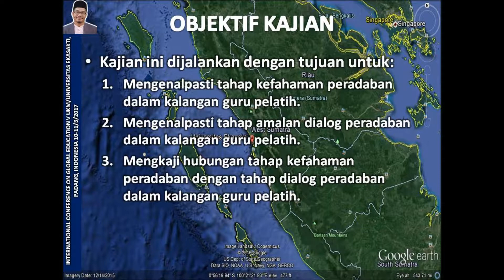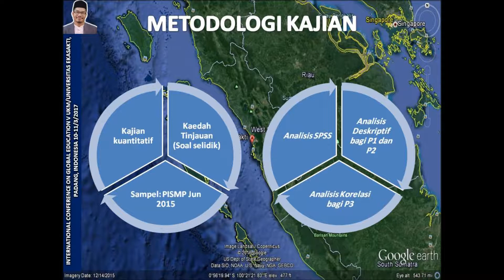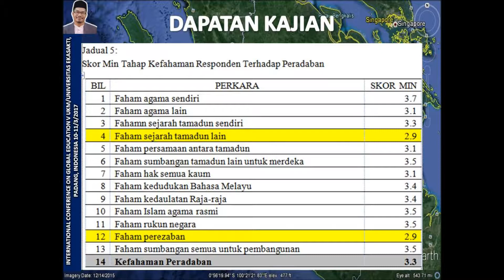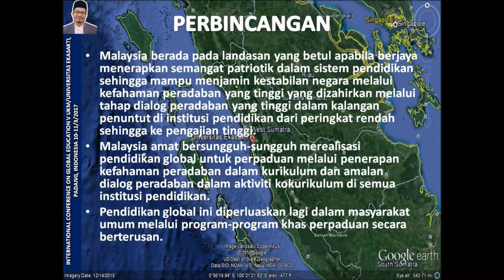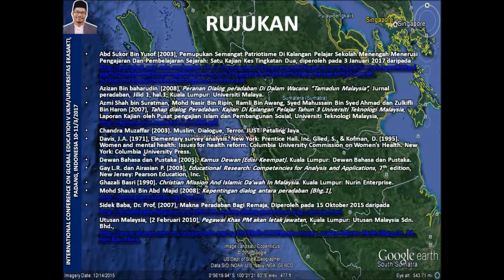Kajian Dialog Peradaban - ICGE V Universitas Ekasakti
Kertas ini telah dibentang dalam International Conference on Global Education V anjuaran UKM dan Universitas Ekasakti bertempat di Universitas Ekasakti, Padang, Indonesia pada 10-11 April 2017.